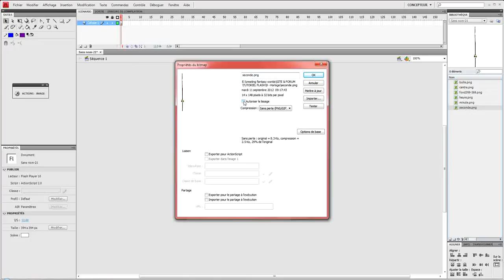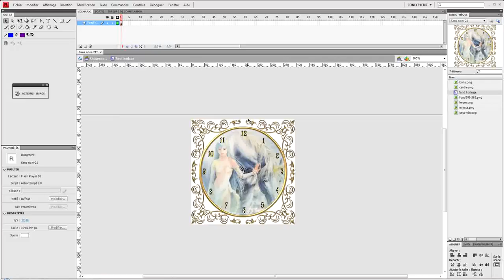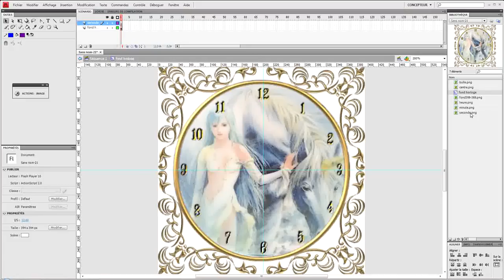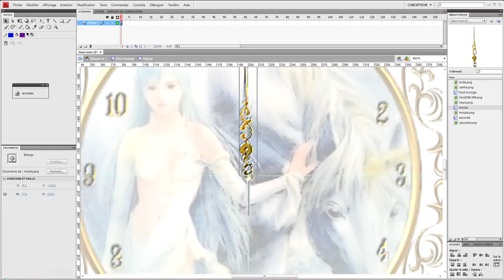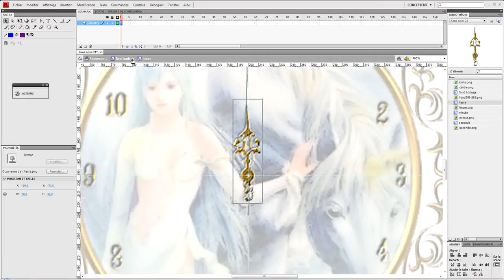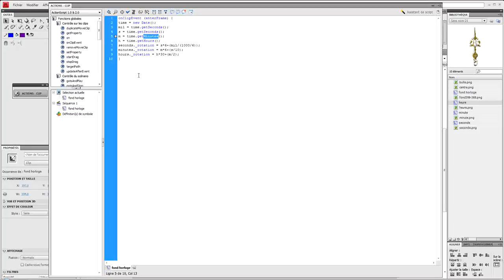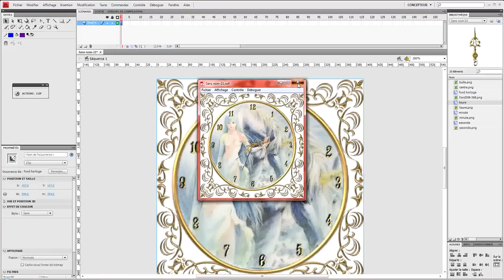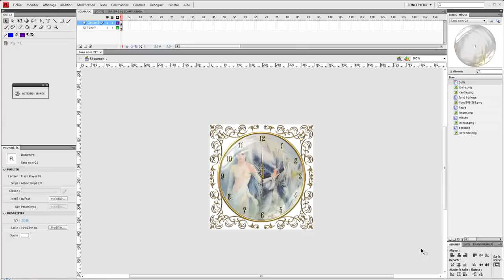cours horloge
Remplacement de l'autre vidéo comment faire une horloge
Tutoriel flash comment faire une horloge